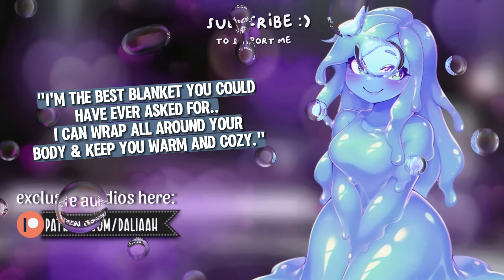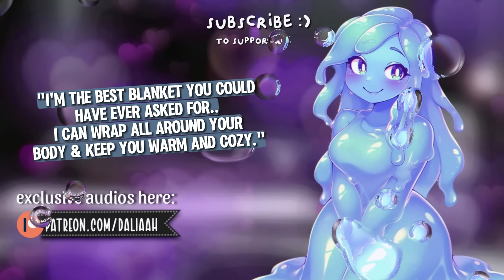Slime Girl fully wraps Your Body with her SLIME 🩷 [Inside you | Melting | Binaural ASMR Roleplay]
You order a new blanket for the cold winter...but out of your package appears a slime girl. She is desperate for you to not send her back, for she will surely help you relax and stay warm whenever you need.

00:00 A new blanket
6:47 Wrapping around you for the first time
9:46 Do you trust me?
13:06 Moving Inside you
17:53 Sweet Whispers
25:40 Comment & Subscribe :)

Story Improvised by me.
Art from Pinterest.
Some Slime Sound Effects from Pixaby.